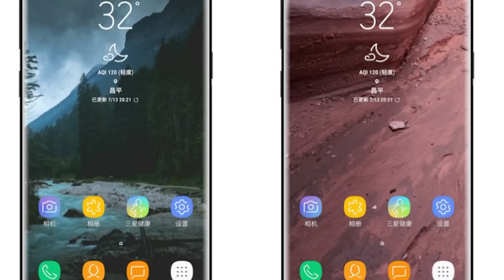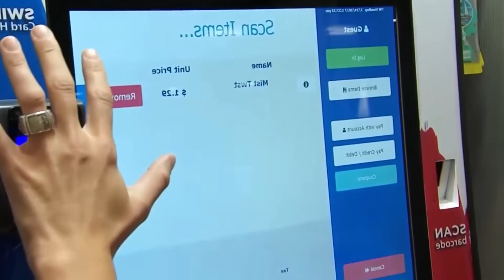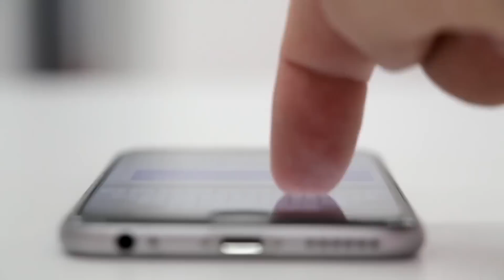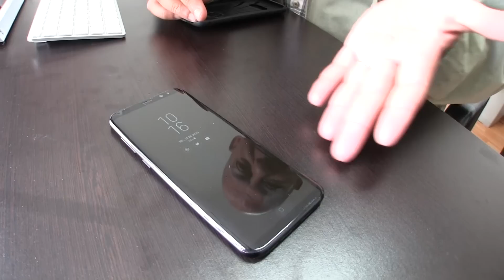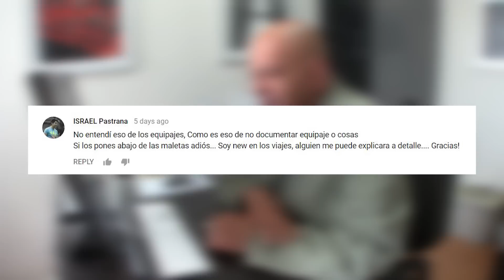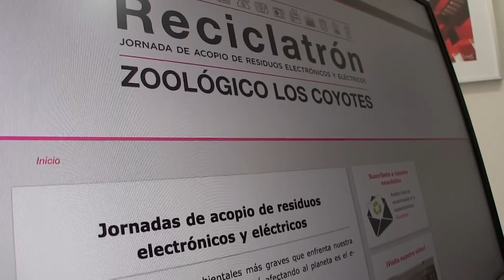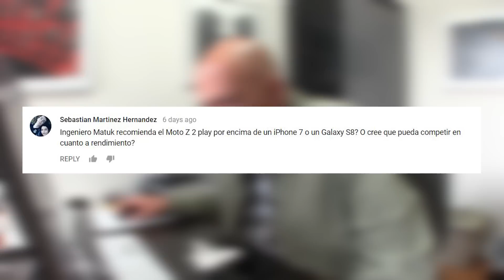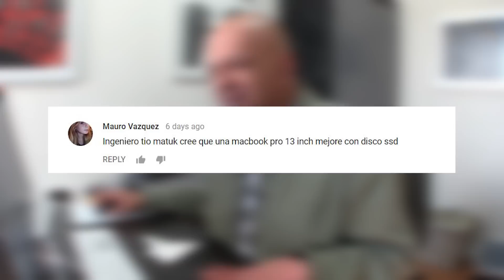Note 8, WhatsApp con costo, Jeff Bezos supera a Bill Gates y más - TAG #279 con